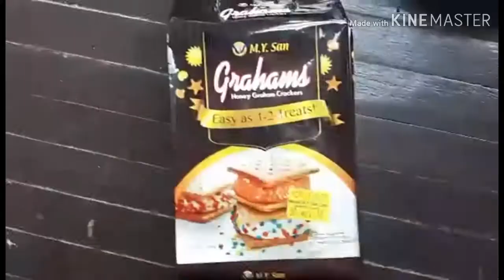how to make banana graham